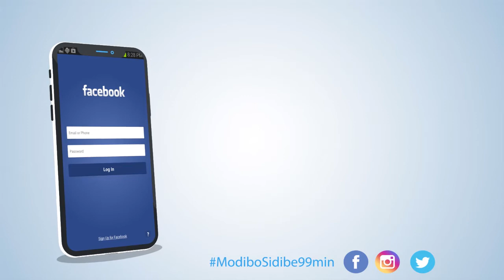Social Media - Modibo Sidibé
AN KA WULI MALI YE.